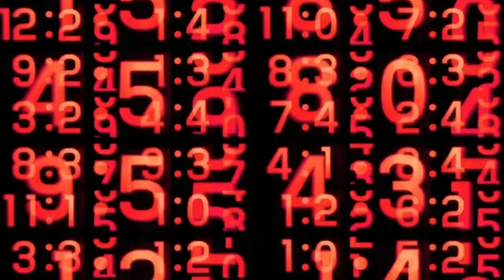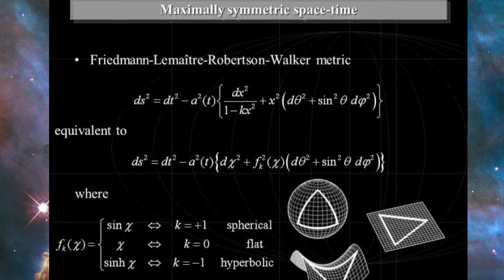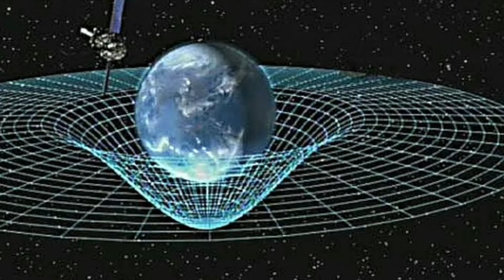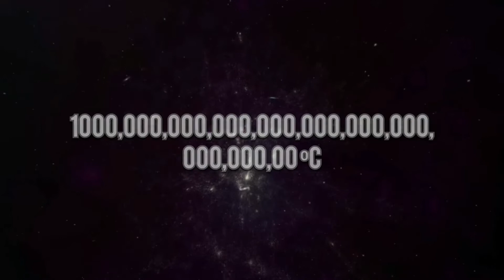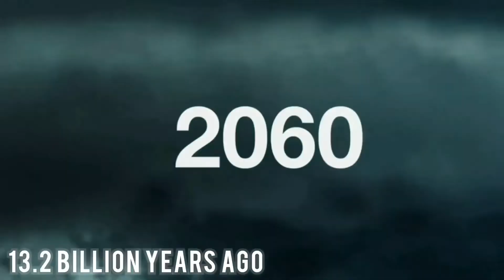THE BIG BANG THEORY बिग बैंग थीअरी ब्रह्माण्ड की शुरुआत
CST CREATION